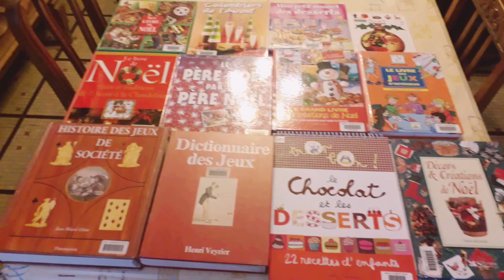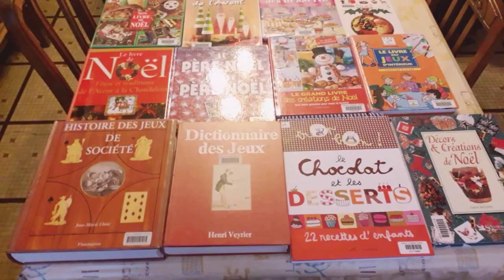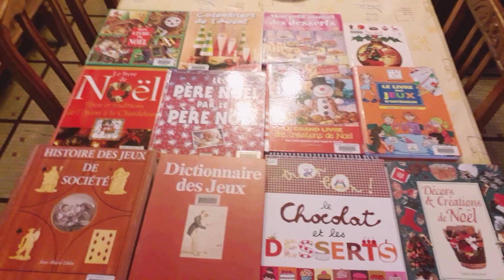TIC TAC TOC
Justifiée par la démocratisation du calendrier grégorien, on constate que la date du 1er Janvier est de plus en plus adoptée comme date officielle pour fêter le Nouvel An. En effet, de nombreuses cultures célèbrent l'évènement et le 1er Janvier est souvent imposé comme un jour férié. Valorisant une culture plus régionale ou locale, d'autres calendriers restent toutefois utilisés. On citera par exemple différentes cultures natives de l'Amérique Latine ainsi qu'Israël, la Chine et l'Inde qui continuent de fêter le nouvel an à une date différente. Utilisée comme point pivot entre deux années d'un calendrier, elle est souvent associée à la notion de renouveau et est donc généralement fêtée entre le solstice d'hiver et l'équinoxe de printemps. Suivant le calendrier utilisé, cette fête peut toutefois ne pas correspondre à un jour fixe. Ainsi, le nouvel an chinois ne correspond pas à un jour donné du calendrier grégorien. Il y avait d'ailleurs des variations en fonction des régions en Europe occidentale au Moyen-Âge, alors que le calendrier Julien restait encore en vigueur. Mars, Avril, Septembre et Décembre ont par exemple été utilisés avant la transition vers le nouveau calendrier ; Établissant la date fixe du premier Janvier comme une constante indépendante de la position géographique. En France, le Jour de l’an n’a pas toujours été le 1er janvier : la nouvelle année commence à cette date en vertu de l'édit de Roussillon du 9 août 1564, promulgué par le roi Charles IX.

Auparavant le Jour de l’an a beaucoup changé au fil des siècles pour les peuples usant du calendrier solaire et ce, au gré des Églises, des époques et des pays. Le début de l'ère chrétienne (l'Anno Domini), qui ne s'est imposé progressivement en Europe qu'à partir du Ier millénaire, a été fixé d'après les travaux du moine Denys le Petit réalisés au vie siècle. Ce dernier a placé la naissance de Jésus le 25 décembre de l’an 753 + 1 = 754 ab Urbe condita, ou « 754 depuis la fondation de Rome ». Il en a déduit le début de l'ère chrétienne huit jours plus tard, jour supposé de la circoncision de Jésus Aux vie et viie siècles, dans de nombreuses provinces, le Jour de l’an est célébré le 1er mars (style vénitien). Sous Charlemagne, l’année commence à Noël (style de la Nativité de Jésus). Du temps des rois capétiens, l’année débute le jour de Pâques (style de Pâques). En conséquence, les années sont de longueur très variable. Cet usage est quasi-général aux xiie et xiiie siècles et même jusqu’au xve dans certaines provinces. Les généalogistes des rois de France doivent donc jongler avec les dates en fonction des lieux pour raconter l’Histoire puisque le début de l’année varie selon les provinces : à Vienne, par exemple, c'est le 25 mars (style florentin ou style de l'Annonciation, d'où la tradition du poisson d'avril commémorant l'usage de s'échanger des cadeaux en début d'année de ce style)… Finalement, l’édit de Roussillon de Charles IX harmonisa les pratiques. L'empereur germanique et roi d'Espagne Charles Quint, qui régnait également sur les actuels Pays-Bas, Belgique, Luxembourg, Lombardie, le Mezzogiorno italien et l'Amérique hispanophone, avait déjà fixé le début de l'année au premier janvier pour ses terres quelques décennies plus tôt mais c'est le pape Grégoire XIII qui, en instituant le calendrier grégorien en 1582, généralise cette mesure à l'ensemble du monde chrétien, notamment pour simplifier le calendrier des fêtes religieuses. Derniers avatars : De 1792 à 1806, en France, l'éphémère calendrier républicain abolit le 1er janvier et fait débuter l'année le 1er vendémiaire. La commune de Paris restaure en 1871 pendant une très courte durée le calendrier républicain. Le jour est férié en France. En Savoie, au Jour de l'an et au mois de janvier, on donnait des cornets de friandises ou de l'argent aux enfants, appelés étrennes, à chaque fois que l'on rendait visite à des membres de la famille. Le Jour de l'an, on rendait visite à des amis pour souhaiter la bonne année. C'est à ce moment de l'année que le personnel de maison, les gardiens, concierges, etc., reçoivent leurs étrennes, une somme d'argent versée par l'employeur qui récompense ainsi la qualité du service rendu au cours de l'année écoulée. À minuit, une tradition veut que les Français se fassent la bise sous une branche de gui.
On peut présenter ses vœux jusqu'au 31 janvier français : Bonne année, Bonne et heureuse année, ou Joyeux Nouvel An. Formule longue : Bonne année, bonne santé. Un sketch du trio humoristique Les Inconnus se déroule durant un réveillon du Nouvel An Le film Comment je me suis disputé… (ma vie sexuelle) d'Arnaud Desplechin comporte une scène truculente d'un Jour de l'an chez des gens que le personnage principal, Paul Dédalus, méprise cordialement. Peut-être de Cédric Klapisch se déroule entièrement pendant la nuit du Nouvel An. L'Ironie du sort (titre original complet : Ирония судьбы, или С лёгким паром!) est un film soviétique d'Eldar Riazanov, tourné en 1975.